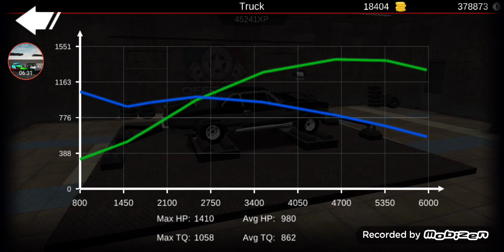Offroad Outlaws - Drag Car Build